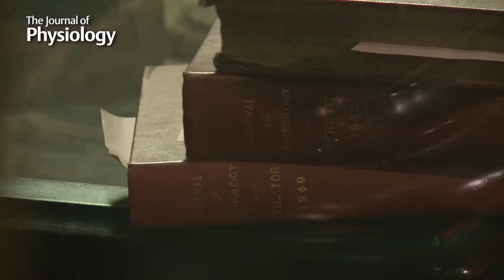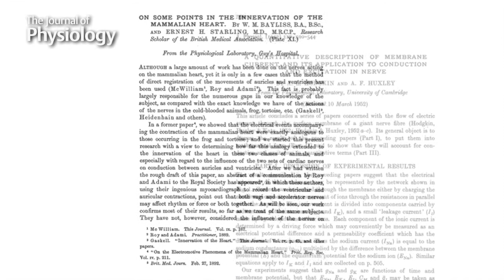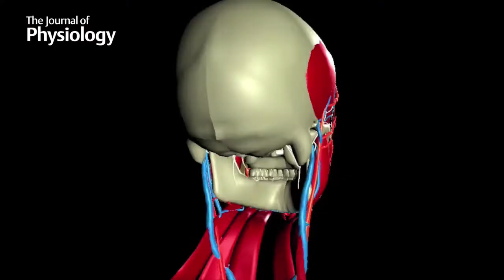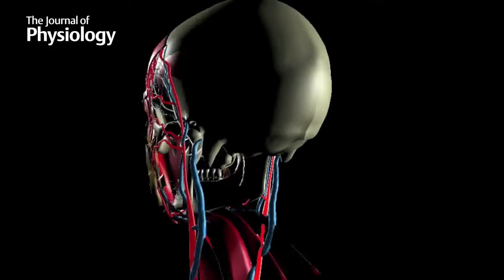Journal of Physiology Consulting Editors: Denis Noble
Journal of Physiology Consulting Editor Denis Noble on the reinvigoration of the field of physiology